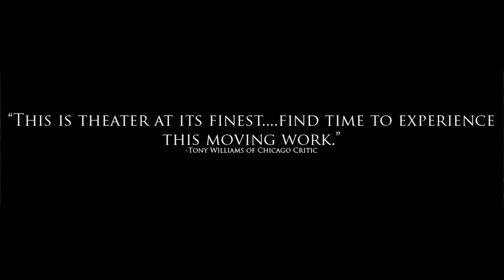Gidion's Knot Trailer 1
Trailer for the upcoming production of Johnna Adam's "Gidion's Knot" at none too fragile theater in Akron Ohio